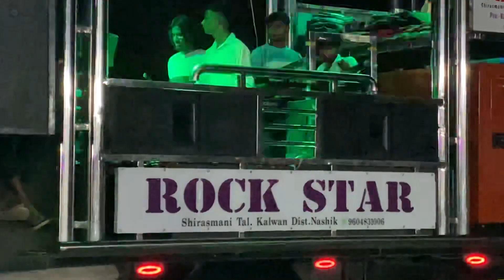Rock_Star Band 88 🎧 use earphones